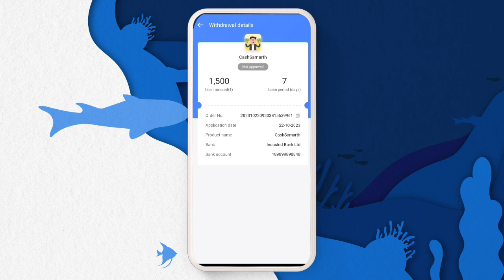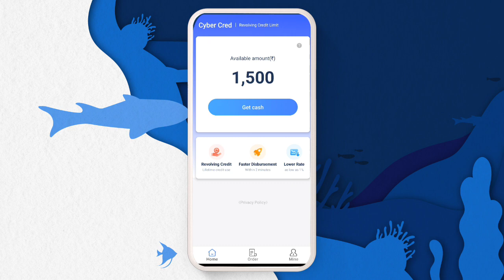instant personal loan without income proof fast disbursement RSRFINANCE